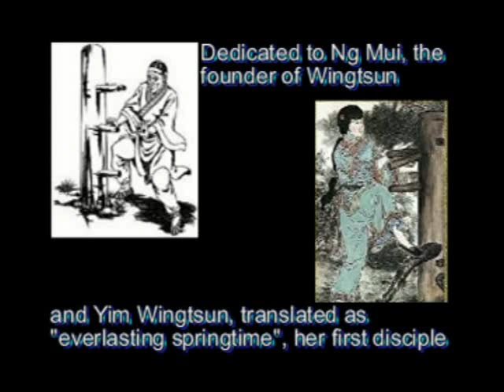Dedicated to the Women of the Wing Chun World